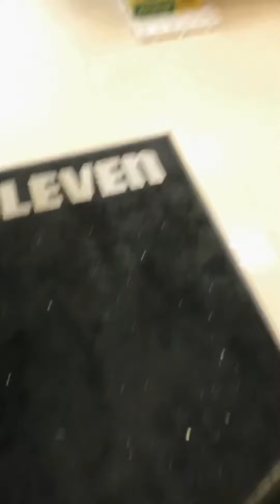Yt這3個禮拜的錢 做個愛心捐款